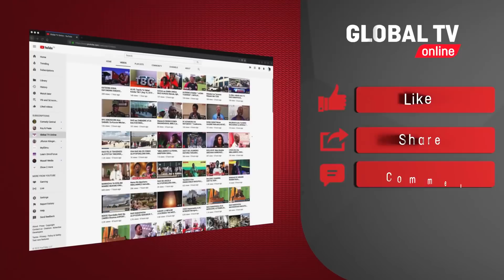MPAKA HOME: MAISHA HALISI YA BONDIA JAPHET KASEBA, ASIMULIA ALIVYOPOTEZA FAHAMU ULIONGONI...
Karibu tuyatazame maisha halisi ya bondia Japhet Kaseba kupitia kipindi cha Mpaka Home.